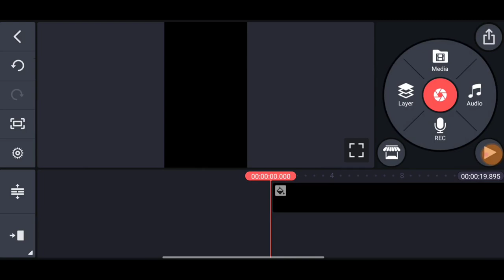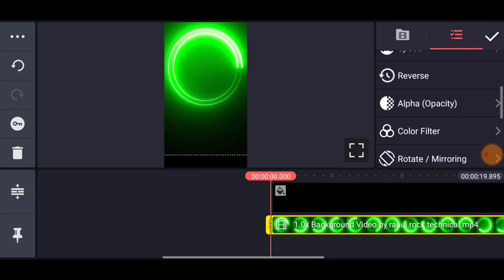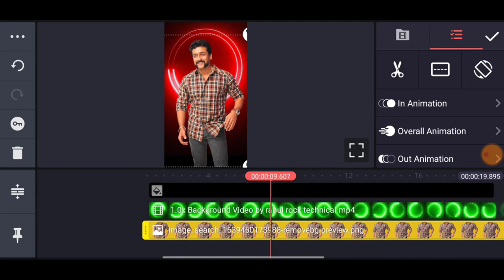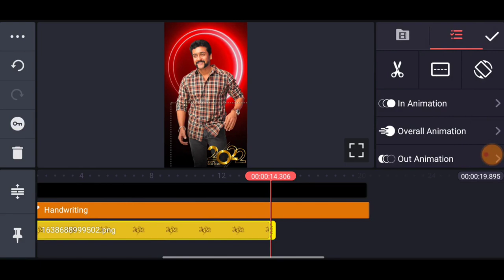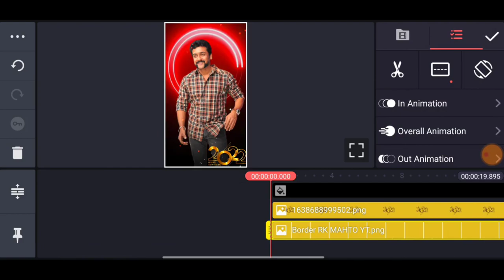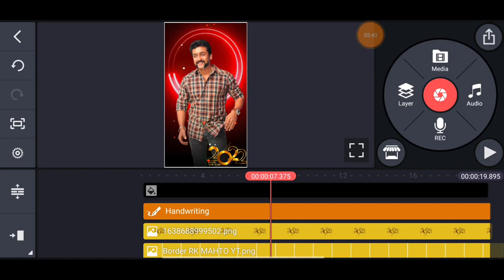Happy New Year Video Editing Kinemaster Tamil | Luna Tech Tamil